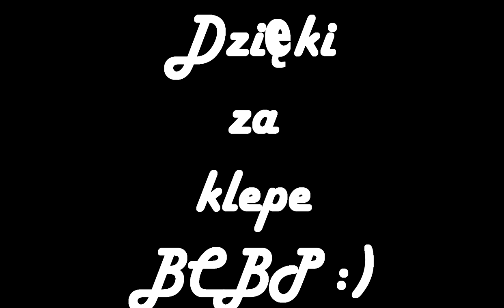MCHC.PL BIOH #16 BCBP w zakłopotaniu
TXT - henas PVP
Gildia BioH
Nick iJackyus